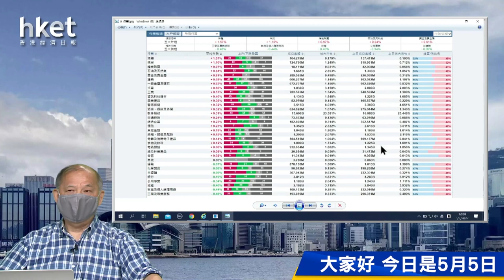【石Sir午市閒談】今日推介百威亞太、嗶哩嗶哩、龍湖集團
恒生指數中午收報21006點，升137點。期指應如何部署？《香港經濟日報》專欄作者石鏡泉（石Sir）推介百威亞太（01876）、嗶哩嗶哩（09626）、龍湖集團（00960），詳情待石Sir為你分析。